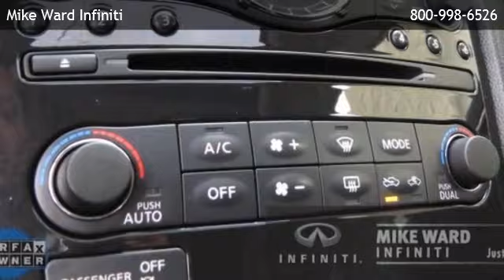2011 Infiniti FX35 - Denver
is offering a 2011 Infiniti FX35  in Highlands Ranch, CO.

Stock Number: P4293
Engine: 3.5L V6 DOHC 24V
Transmission: 7-Speed Automatic
Exterior Color: Black
Interior Color: Graphite
Mileage: 58206

7-speed automatic 3.5l v6 dohc 24v all wheel drive bluetooth connection bucket seats cruise control leather seats power driver seat power passenger seat rear bench seat heated mirrors privacy glass sun/moonroof tow hooks a/c adjustable steering wheel climate control gasoline fuel multi-zone a/c power door locks power steering power windows rear a/c traction control driver air bag front head air bag front side air bag passenger air bag passenger air bag sensor rear head air bag

1800 Lucent Ct
Highlands Ranch,CO 80129